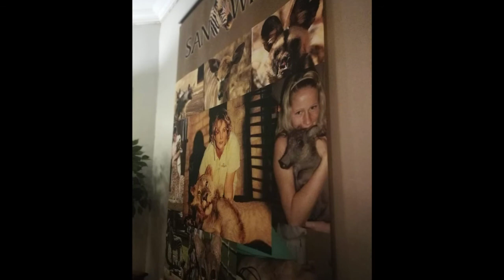SanWild Vlog #2: Suffering a setback but staying strong.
- This month we had to deal with the tragic death of Audrey, Azi and little Louise but we have to carry on no matter how painful it is.
- We received help from Bobbi Gerber and the Letaba SPCA. Greatly Appreciated!